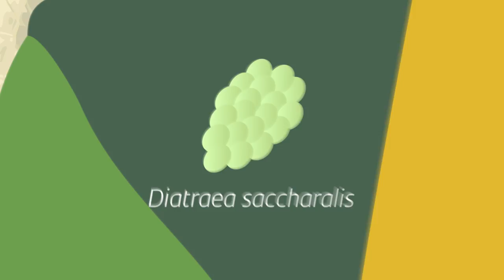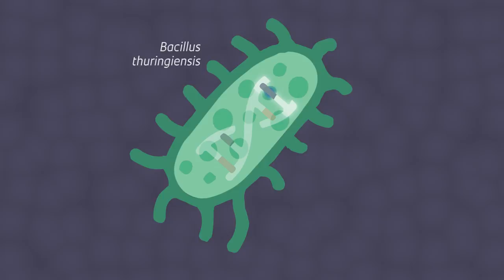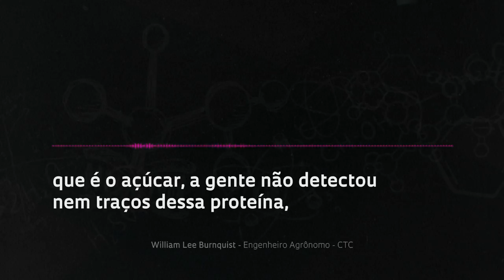Combate genético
Conheça a variedade da cana-de-açúcar, chamada CTC20Bt, aprovada para plantio. Desenvolvida no Centro de Tecnologia Canavieira (CTC), em Piracicaba (SP), a cana transgênica se mostrou resistente à broca-da-cana, a principal praga dos canaviais.